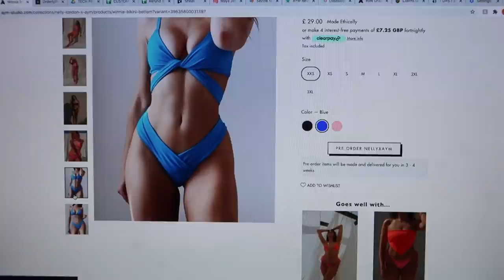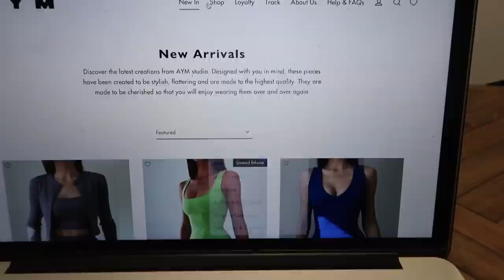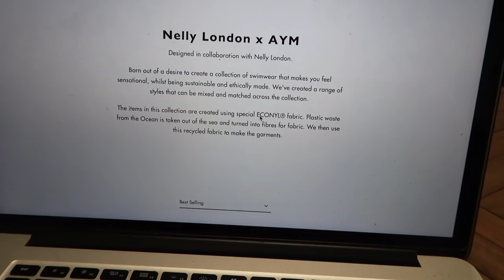VLOG 29 - LAUNCHING MY SWIMWEAR, PERIOD CHATS, GETTING IN THE SEA + BAKING THE NICEST CAKE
I hope you like the chunky vlog lovelies, I didn't realise quite how much was going on in it! I think I've remembered to link everything I mentioned but as always if I've forgotten anything just shout and I'll add it ASAP! x